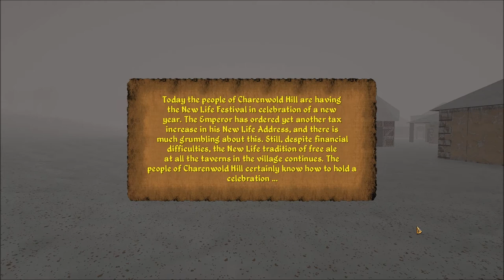Let's Play Daggerfall Unity (Blind), Part 27: Cursed Weapon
(Part 3 of 3) Our next Temple of Stendarr quest leads us to Trogker, where we must deliver a cursed Iron Saber. Orcs thwart our mission.